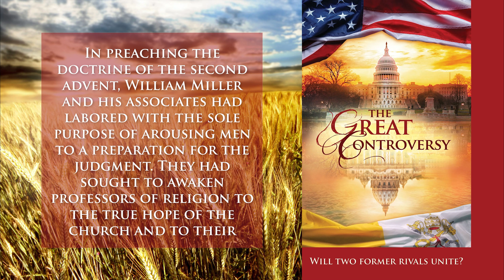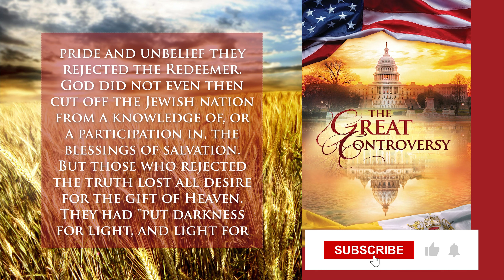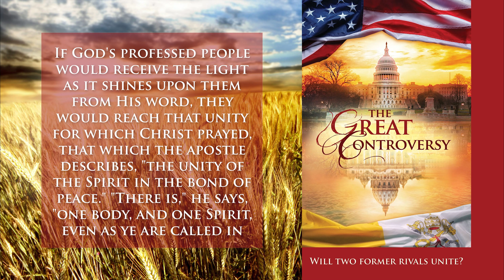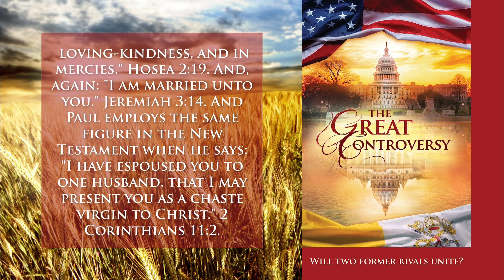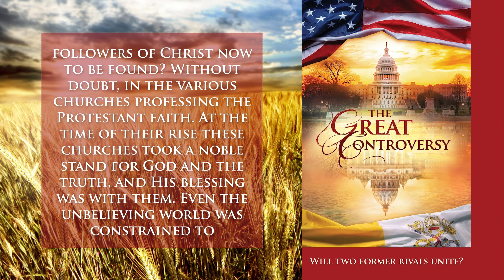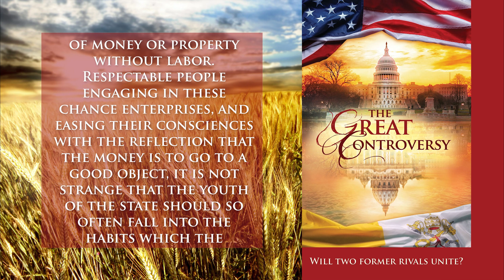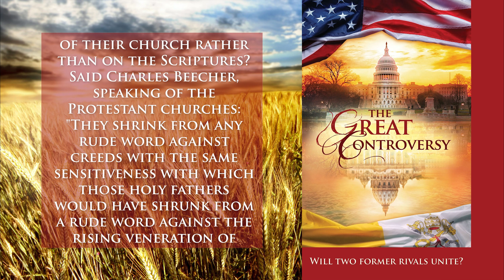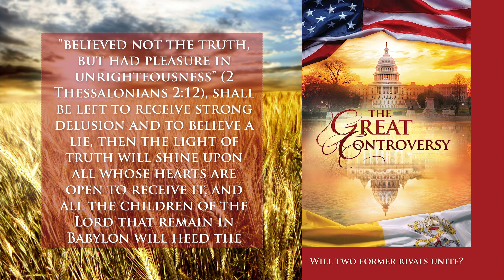The Great Controversy - Chapter 21 - A Warning Rejected - Dramatized Audiobook